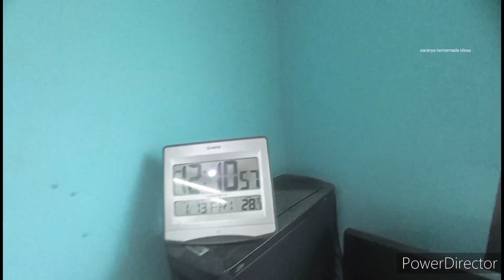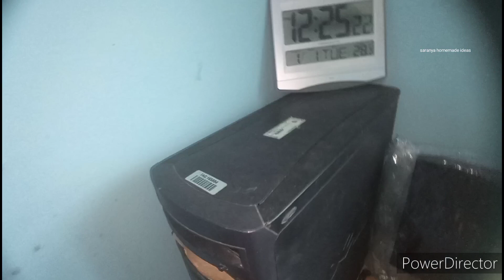Thursday cleaning vlog || வீடு fullல ஓட்டடை அடிச்சு clean பண்ணலாம்....